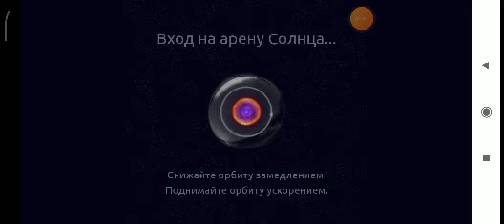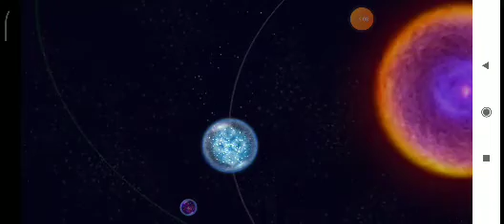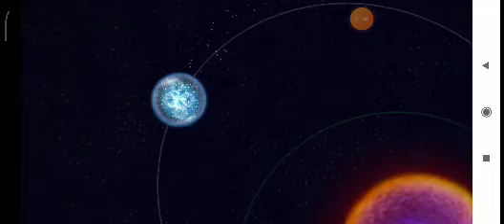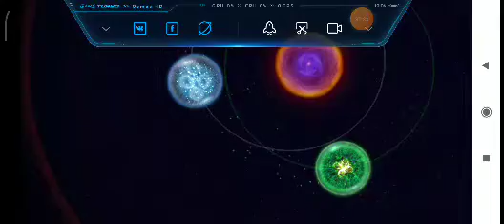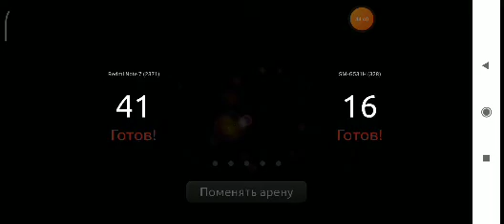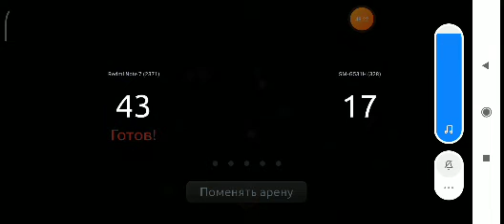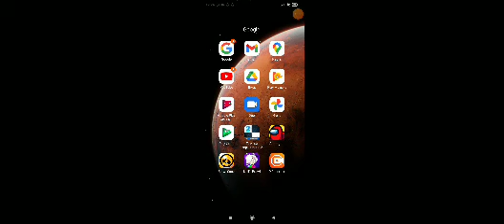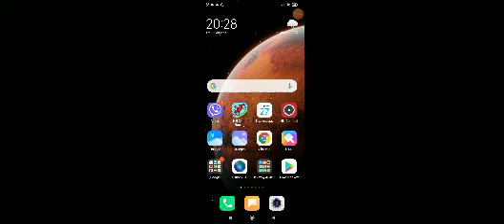NCC limited edition@